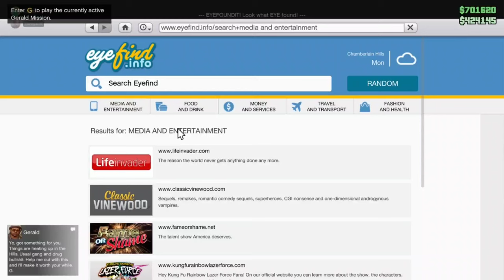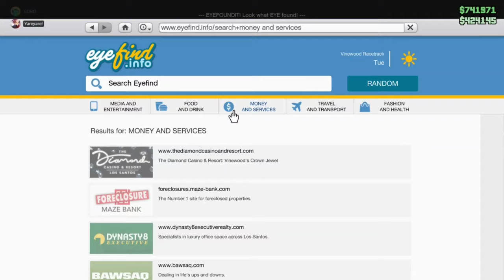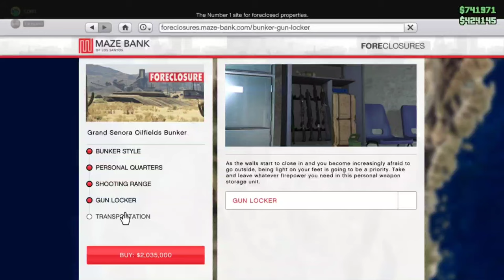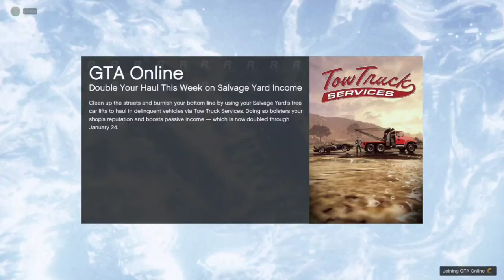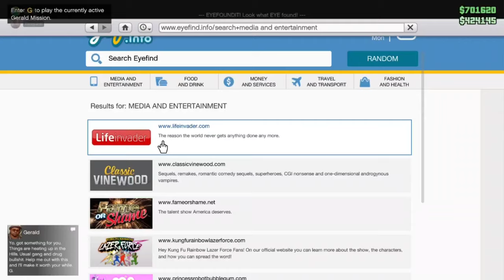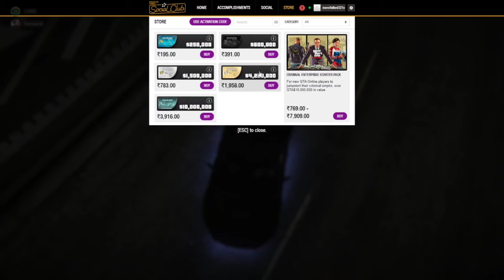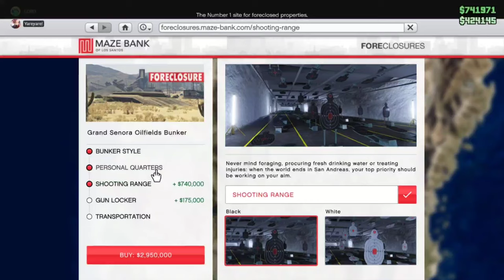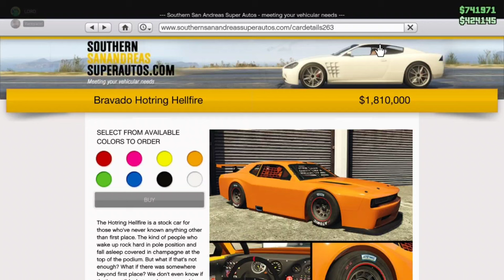What If Everyone Gets Obsessed With Deku And Had Harem part 11